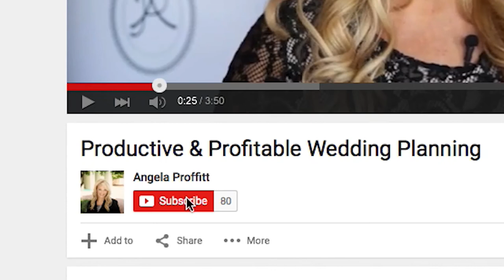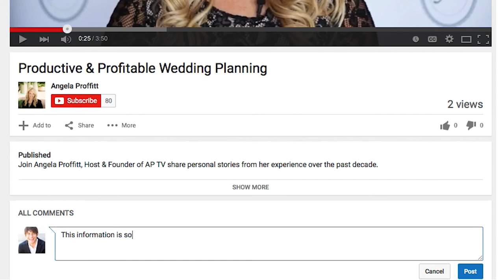Know The Rules Of Your Venue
A bride wanted an enchanted forest look at a public park. I’d never done it before, but I started designing a look we both loved. I then got an email from the Parks & Rec manager asking me to sign a form agreeing to the rules —which totally ruined most of our design plans! Not only that, but he advised that I hire security to keep park runners from disrupting the ceremony. Hope you can learn a thing or two about logistics and rules from today’s video tip!